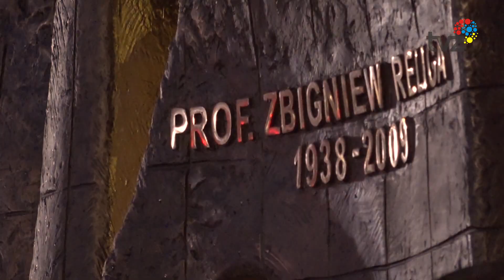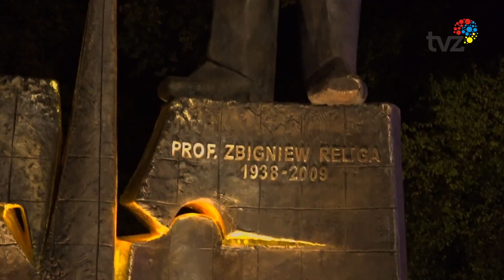WYDARZENIA - SERWIS INFORMACYJNY (03.10.2022)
1.
Barwna parada ulicami miasta, piknik rodzinny, koncerty i wiele innych atrakcji – tak obchodziliśmy święto miasta, czyli Skarbnikowe Gody. W tym roku były one szczególne, bo świętowaliśmy setne urodziny Zabrza.

2.
Wspaniały, wyjątkowy, magiczny – tak można opisać wczorajszy koncert w Domu Muzyki i Tańca, na którym wystąpił jeden z najsłynniejszych tenorów na świecie Jose Carreras. Oprócz tenora wspaniali, polscy artyści wraz z Orkiestrą Filharmonii Zabrzańskiej- szczegóły w materiale.

3.
Na skwerze przy Ratuszu Miejskim odsłonięto oficjalnie pomnik prof. Zbigniewa Religi,  wybitnego kardiochirurga, który właśnie tu, w Zabrzu, mieście, z którym był związany w sposób szczególny, przeprowadził wraz ze swoim zespołem pierwszą w Polsce udaną transplantację serca.

4.
W sobotę na zabrzańskiej arenie odbyły się kolejne rozgrywki w polskiej Ekstraklasie. Tym razem Górnik zmierzył się z Zagłębiem Lubin. Tym razem, pomimo walki-  Trójkolorowi przegrali 3:2.